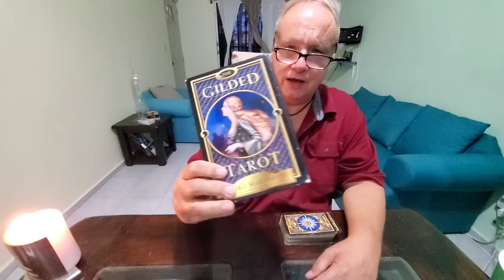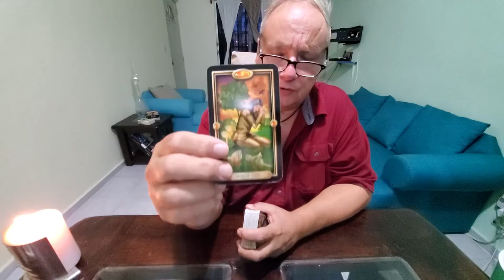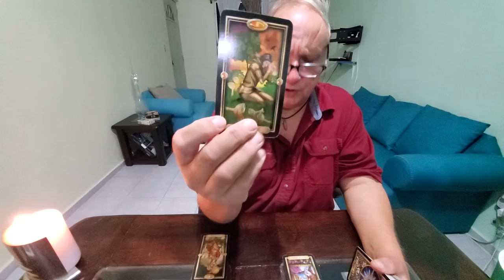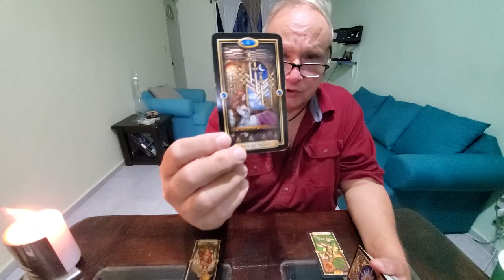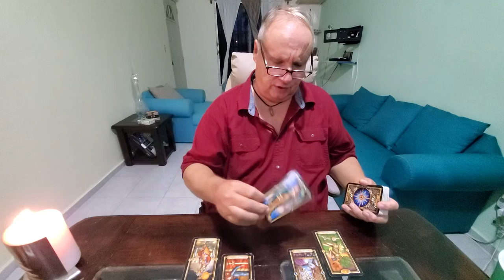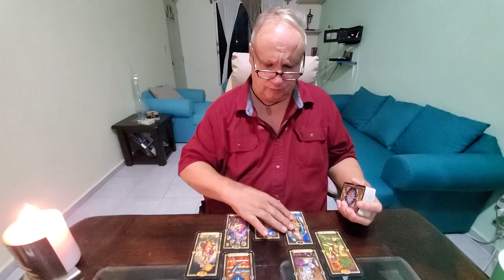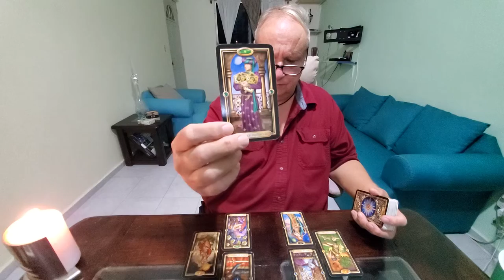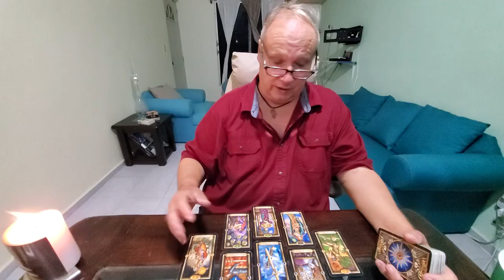Virgo Special Mercury Retro Forensic Tarot Read ❤ Past Person You Just Can't Help Thinking About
Tarot Virgo Mercury Retrograde Special Forensic Read focusing upon whoever it is from your past who you cannot get off of your mind for Virgo Sun, Moon, Rising & Venus Signs